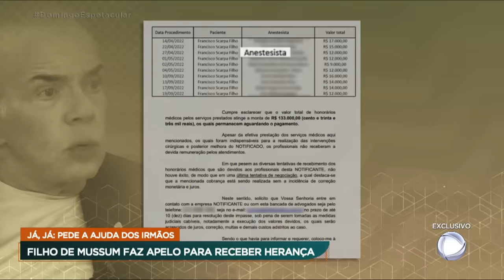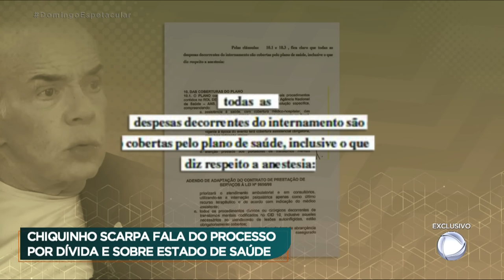Chiquinho Scarpa fala sobre saúde, namorada nova e dívida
Estaria Chiquinho Scarpa, o eterno playboy, quebrado? Aos 71 anos, Scarpa recebeu o Domingo Espetacular em sua mansão e abriu o jogo; ele fala sobre sua saúde, sua nova namorada, e o processo em curso por uma dívida não paga, referente a honorários médicos depois de ficar meses internado num hospital de São Paulo em 2022.